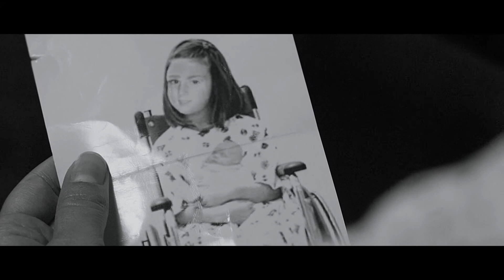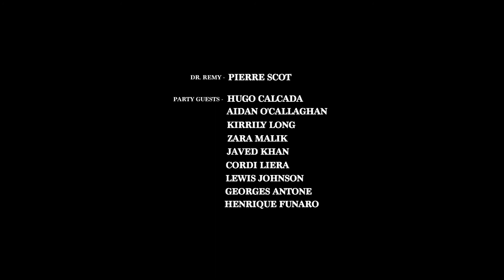SUMMER KITE **Short Film**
Harmonie loves her life and lives it to the fullest. She is a care free individual who tries to enjoy every moment she can. But this lifestyle means she neglects her older sister Fleia, who has a severe form of cerebral palsy. Things take a turn for the worse when Harmonie's boyfriend discovers that she has been keeping a secret from him.